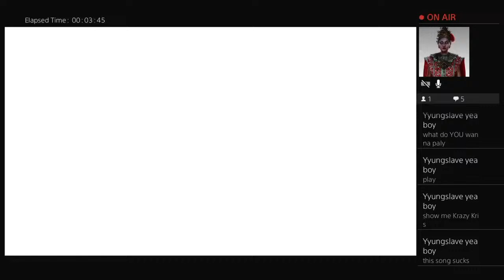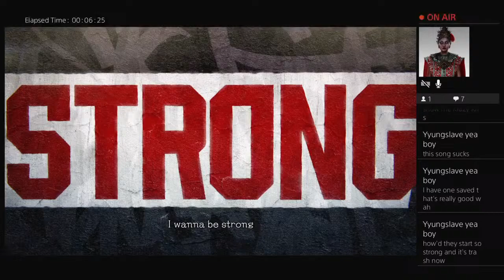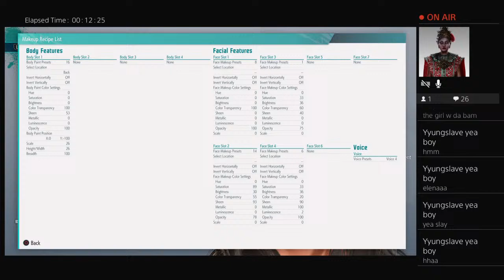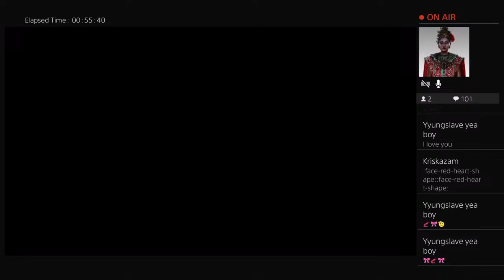SF6 for Mel